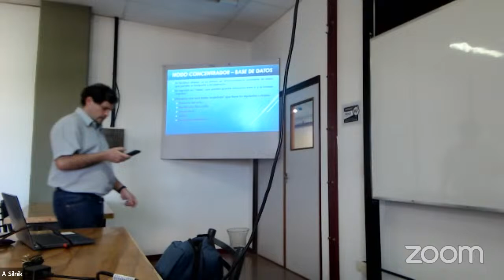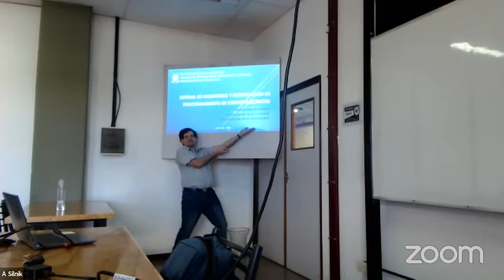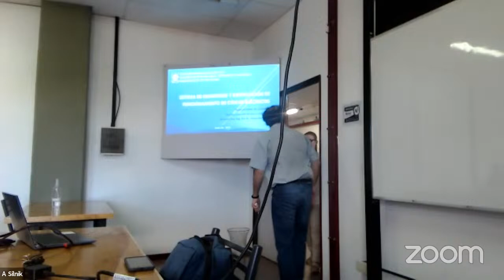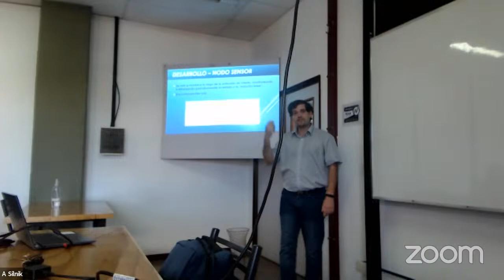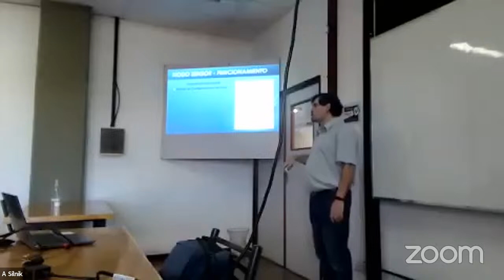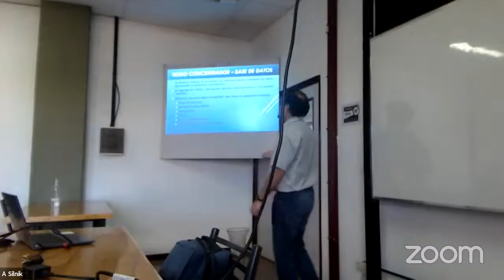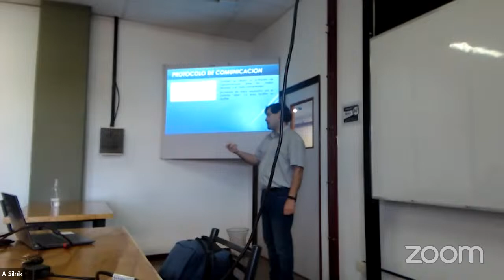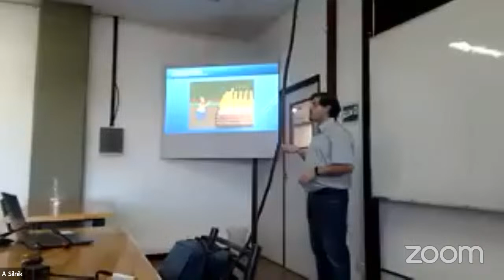Presentación Claudio González